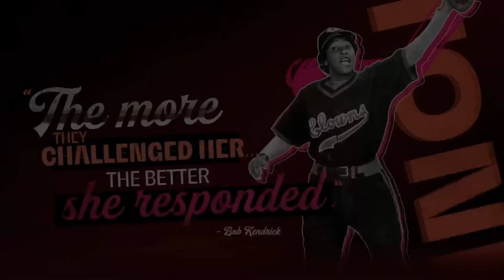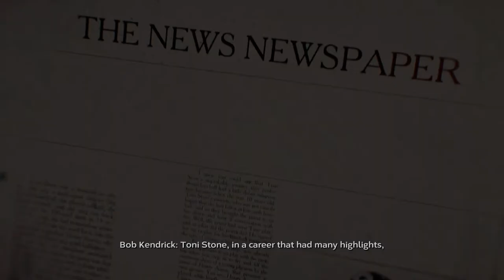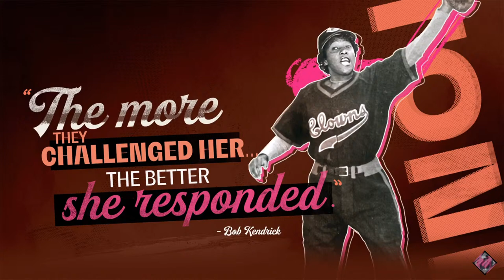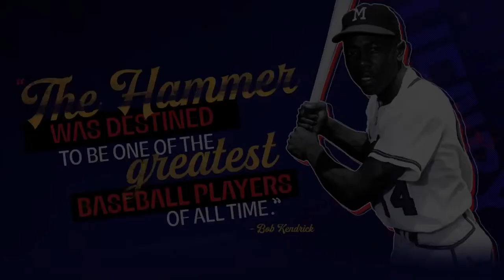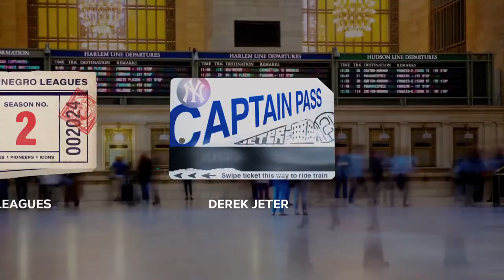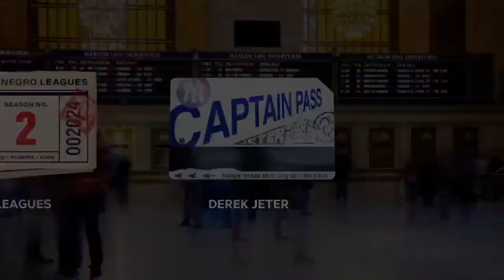Barrier breakers Toni Stone and Hank Aaron